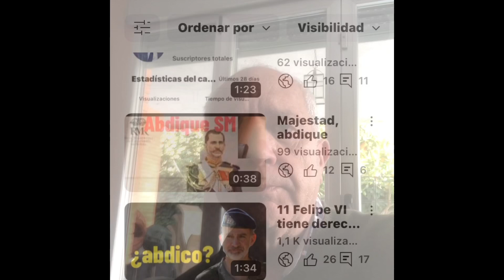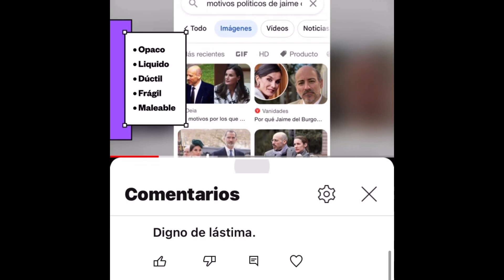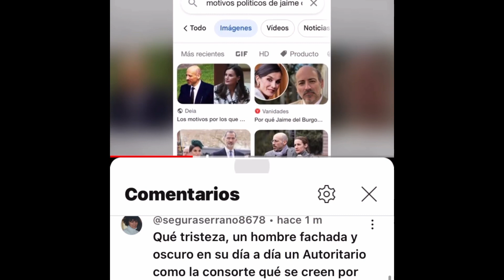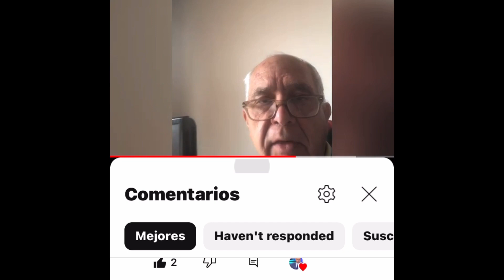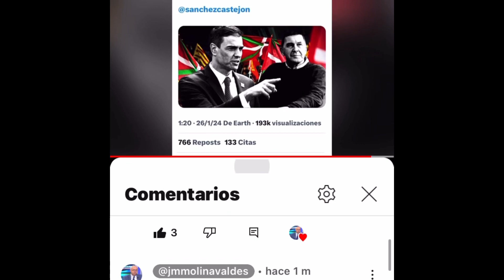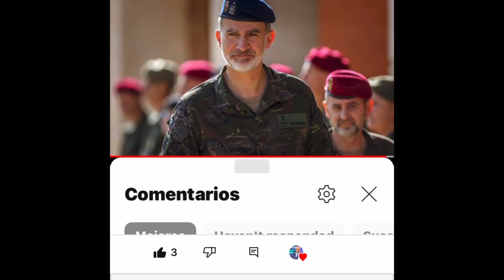Abdique SM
Cuando la evidencia pone al separatismo por delante de la Corona y las Instituciones, si el rey no ejerce la función de garante y mediador: se convierte en un jarrón chino por medio.

Siempre puede abdicar.

Ya tarda.